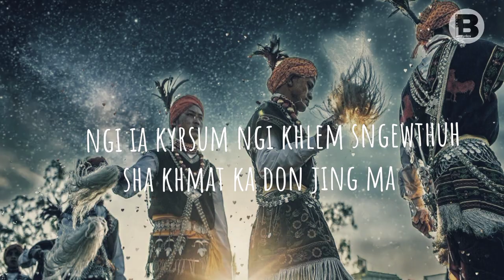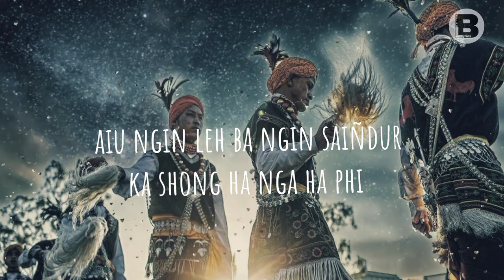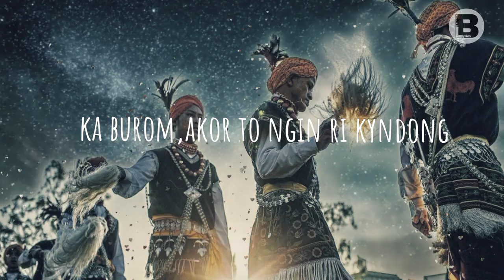LAWEI- BAN -PHYRNAI_-_BRYAN X JASPERWEL {LYRICS}